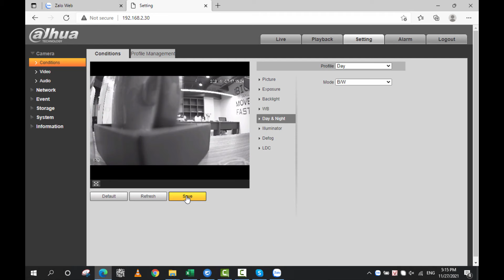Chỉnh luôn bật hồng ngoại trên IP Camera Kbvision hoặc Dahua